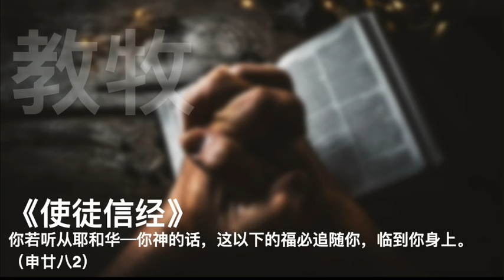牧场馨声｜使徒信经（十二）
使徒信经

我信上帝，全能的父，创造天地的主。

我信我主耶稣基督，上帝的独生子；

因圣灵感孕，由童贞女马利亚所生；

在本丢彼拉多手下受难，被钉于十字架，受死，埋葬；降在阴间；

第三天从死人中复活； 升天，坐在全能父上帝的右边；

将来必从那里降临，审判活人，死人。

我信圣灵； 我信圣而公之教会；

我信圣徒相通；我信罪得赦免，我信身体复活； 我信永生。

阿们！